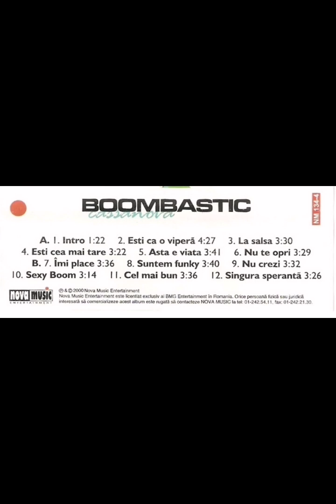Boombastic - Cassanova (2000) | Exclusiv Retro Music